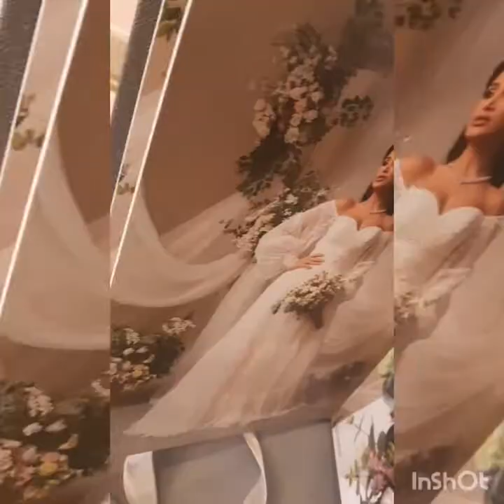Exhibition in jeddah cooking with boby amer